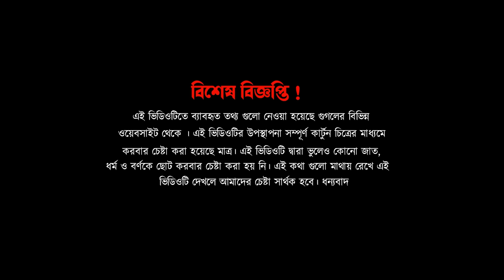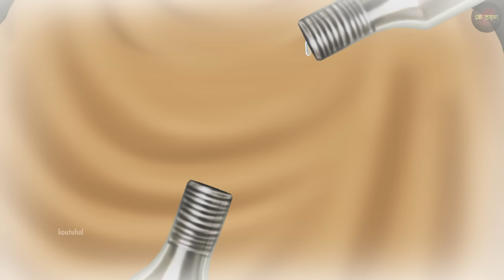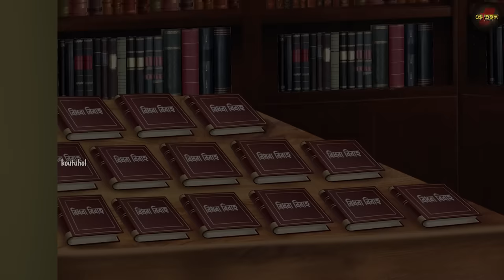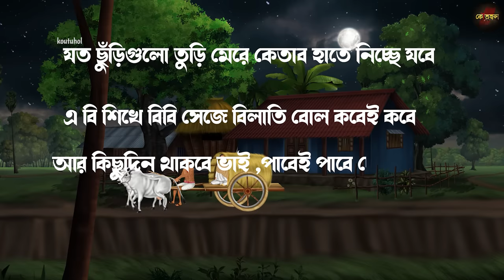দয়ার সাগর বিদ্যাসাগর | Doyar Sagor Vidyasagar | Bengali Cartoon Animation | Koutuhol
তথ্যসূত্র :  করুণাসাগর বিদ্যাসাগর - ইন্দ্র মিত্র
বিধবা বিবাহ ও বিদ্যাসাগর
* তথ্যসূত্র:
* করুণাসাগর বিদ্যাসাগর- ইন্দ্র মিত্র
* সেই সময় - সুনীল গঙ্গোপাধ্যায়
চিকিৎসক বিদ্যাসাগর , কুলি বিদ্যাসাগর ,মালি বিদ্যাসাগর
* তথ্যসূত্র:
*ঈশ্বরের অন্তিম শ্বাস - দেবারতি মুখোপাধ্যায়
*বিভিন্ন গুগল ওয়েবসাইট
নারী শিক্ষায় বিদ্যাসাগর
* তথ্যসূত্র:
* ইচ্ছামতী - ছোটদের মনের মত ওয়েব পত্রিকা
*বিভিন্ন গুগল ওয়েবসাইট
                                            Music Credit